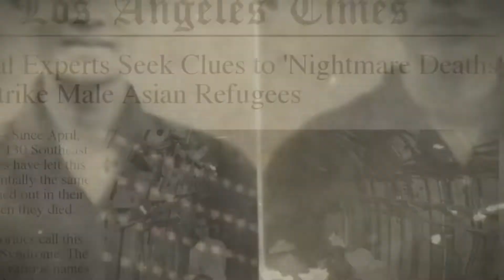A HISTÓRIA REAL DO FILME A HORA DO PESADELO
A história real que inspirou o diretor Wes Craven a dar vida a Freddy Kruger. O filme A Hora do Pesadelo esconde uma história bizarra e muito real.